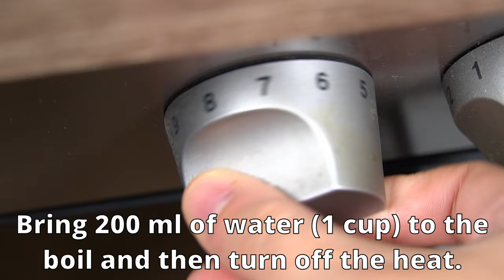Incredibly easy and delicious. Just pour flour into boiling water! I don't buy pastries anymore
Practical and delicious ❗ this is the MOST DELICIOUS Health recipe I have ever eaten. 😍

For the Health recipe you need:

Dough:
200ml water (1 cup)
1 teaspoon salt
1 tablespoon sugar
50g butter
150g flour (1 cup)
2 tablespoons cornstarch
1 egg
Cream:
300g cream cheese
80g powdered sugar
Vanilla extract
200ml cream (1 cup)